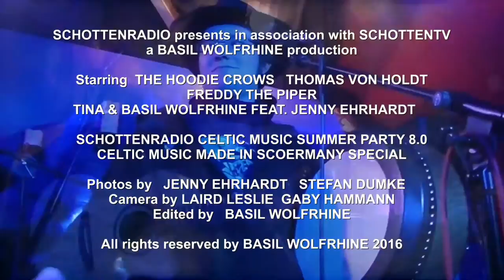The Hoodie Crows - The Venus of Killarney (SchottenRadio Celtic Music Party 8 Special)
Celtic Folk Duo 'The Hoodie Crows' live at the SchottenRadio Celtic Music Party 8, June 18th, 2016 in Spall

Specal thanks to Basil Wolfrhine and his crew!

Jo: guitar & vocals
Sebastian: Bodhràn & vocals

music written by: Johannes Single
lyrics written by: Johannes Single & Sebastian Barwinek